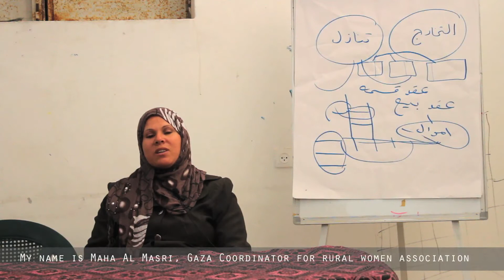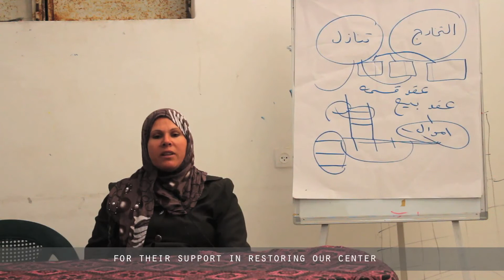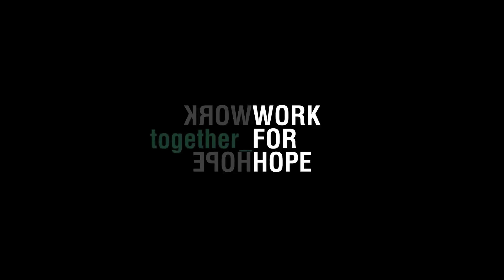Bayt Lahiya, Gaza city | workforhope.org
is the humanitarian meaning of the "cash for work" project that COOPI and ECHO led in the Occupied Palestinian Territories (Gaza strip and West Bank).